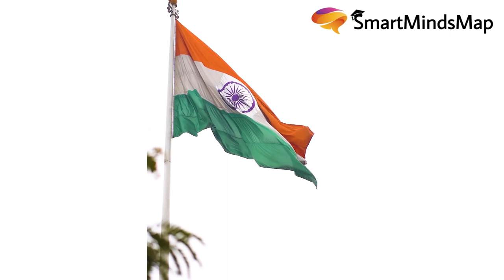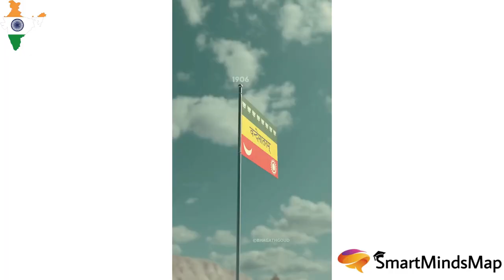गौरव लहराना: भारतीय ध्वज के रंगों और प्रतीकों की खोज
भारतीय ध्वज, जिसे तिरंगे के नाम से भी जाना जाता है, भारत का एक राष्ट्रीय प्रतीक है। यहां भारतीय ध्वज के बारे में कुछ तथ्य दिए गए हैं:

- भारत के झंडे का डिज़ाइन जो पहली बार 1921 में अखिल भारतीय कांग्रेस के नेता महात्मा गांधी को प्रस्तुत किया गया था, पिंगली (या पिंगले) वेंकैया द्वारा बनाया गया था।

- भारतीय ध्वज का डिज़ाइन 22 जुलाई, 1947 को अपनाया गया था और इसे पहली बार 15 अगस्त, 1947 को फहराया गया था, जब भारत को ब्रिटिश शासन से आजादी मिली थी।

- भारतीय ध्वज में समान चौड़ाई की तीन क्षैतिज पट्टियाँ होती हैं। सबसे ऊपर वाली पट्टी केसरिया (नारंगी) है, बीच वाली पट्टी सफेद है और नीचे वाली पट्टी हरी है।

- भगवा रंग साहस, बलिदान और निस्वार्थता का प्रतिनिधित्व करता है।

- सफेद रंग शांति, सत्य और पवित्रता का प्रतिनिधित्व करता है।

- हरा रंग उर्वरता, विकास और शुभता का प्रतिनिधित्व करता है।

- सफेद पट्टी के बीच में गहरे नीले रंग का अशोक चक्र है, जो 24 तीलियों वाला चक्र है।

- ध्वज के केंद्र में अशोक चक्र कानून के चक्र का प्रतिनिधित्व करता है जिसे भारतीय सम्राट अशोक द्वारा अशोक स्तंभों पर अंकित किया गया था।

- यह प्रगति के नेक मार्ग का प्रतीक है।

- अशोक चक्र में 24 तीलियाँ हैं जो दिन के 24 घंटों का प्रतिनिधित्व करती हैं, जो इस बात का प्रतीक है कि देश को अथक परिश्रम करना चाहिए।

- भारतीय ध्वज का अनुपात 2:3 है, जिसका अर्थ है कि ध्वज की चौड़ाई 2 इकाई और लंबाई 3 इकाई है।

- भारतीय ध्वज को हमेशा ऊंचे और सम्मानित स्थान पर फहराना चाहिए। इसे कभी भी जमीन को नहीं छूना चाहिए या इसे पर्दे या बिस्तर के रूप में इस्तेमाल नहीं करना चाहिए।

- भारत का राष्ट्रीय ध्वज कई महत्वपूर्ण सरकारी भवनों और संस्थानों के साथ-साथ राष्ट्रीय छुट्टियों और राष्ट्रीय कार्यक्रमों के दौरान भी फहराया जाता है।

- भारतीय ध्वज का उपयोग भारतीय एथलीटों द्वारा अंतरराष्ट्रीय खेल आयोजनों के दौरान देश का प्रतिनिधित्व करने के लिए भी किया जाता है।

- स्वतंत्रता दिवस (15 अगस्त) और गणतंत्र दिवस (26 जनवरी) जैसे महत्वपूर्ण राष्ट्रीय छुट्टियों पर झंडा औपचारिक रूप से फहराया जाता है। इन आयोजनों को देश भर में ध्वजारोहण समारोहों, परेडों और समारोहों द्वारा चिह्नित किया जाता है।

भारतीय ध्वज से जुड़े कुछ विवाद भी हैं:

ध्वज का दुरुपयोग: ऐसे उदाहरण हैं जहां भारतीय ध्वज का अनुचित उपयोग किया गया, जैसे कि इसे कपड़े, सहायक उपकरण या वाणिज्यिक विज्ञापन में उपयोग करना। इस तरह की कार्रवाइयों ने राष्ट्रीय प्रतीक के उचित उपयोग और सम्मान को लेकर चिंताएं बढ़ा दी हैं।

राष्ट्रगान और सिनेमा विवाद: सिनेमाघरों में फिल्म शुरू होने से पहले राष्ट्रगान बजाने को लेकर विवाद बहस का विषय था। जबकि इरादा देशभक्ति को बढ़ावा देना था, इस बात पर बहस हुई कि क्या यह आवश्यक था और क्या यह व्यक्तिगत स्वतंत्रता पर आघात करता है।

झंडा जलाने का विरोध: भारत में झंडा जलाने के विरोध की कई घटनाएं हुई हैं, जो अक्सर सरकारी नीतियों, सामाजिक मुद्दों या कथित अन्याय के खिलाफ विरोध के रूप में होती हैं। ऐसी घटनाओं ने अभिव्यक्ति की स्वतंत्रता बनाम राष्ट्रीय ध्वज के सम्मान के बारे में बहस छेड़ दी है।

ध्वज अपमान कानून पर बहस: राष्ट्रीय ध्वज के अपमान को रोकने के लिए सख्त कानून बनाने को लेकर बहस जारी है। समर्थकों का तर्क है कि राष्ट्रीय प्रतीकों की रक्षा करना आवश्यक है, जबकि विरोधी अभिव्यक्ति की स्वतंत्रता के महत्व पर जोर देते हैं।

ऑनलाइन विवाद: प्रोफ़ाइल चित्रों, इमोजी और डिजिटल कला में इसके उपयोग पर बहस के साथ, सोशल मीडिया पर भारतीय ध्वज से संबंधित विवादों का हिस्सा देखा गया है। ये विवाद अक्सर इस बात को लेकर घूमते रहते हैं कि डिजिटल क्षेत्र में झंडे का प्रतिनिधित्व कैसे किया जाना चाहिए।

महान भारतीय ध्वज स्वतंत्रता का प्रतीक है: भारतीय ध्वज ब्रिटिश औपनिवेशिक शासन से स्वतंत्रता के लिए भारत के संघर्ष का प्रतिनिधित्व करता है। यह स्वतंत्रता, शांति और एकता के लिए भारतीय लोगों की आकांक्षाओं का प्रतीक है।

भारतीय ध्वज संहिता राष्ट्रीय ध्वज के प्रदर्शन और उपयोग से संबंधित नियमों और विनियमों का एक समूह है। इसे ध्वज के प्रति उचित सम्मान और सम्मान सुनिश्चित करने के लिए पेश किया गया था। कोड ध्वज को प्रदर्शित करने के लिए विभिन्न प्रोटोकॉल को परिभाषित करता है, जिसमें इसके आकार, रंग और स्थान के लिए दिशानिर्देश शामिल हैं।

7 जून 2015 को, भारत ने चेन्नई के मरीना बीच पर 50,000 से अधिक लोगों के साथ सबसे बड़ा मानव ध्वज बनाकर विश्व रिकॉर्ड बनाया। यह कार्यक्रम अंतरराष्ट्रीय योग दिवस मनाने के लिए आयोजित किया गया था.

वर्तमान में, भारत का सबसे ऊंचा 360 फुट ऊंचा तिरंगा अटारी सीमा पर चेक पोस्ट पर फहराया जाता है और इसे मार्च 2017 में स्थापित किया गया था। इस 120x80 फुट बड़े झंडे का वजन लगभग 55 टन है। 360 फुट ऊंचा यह झंडा इतना ऊंचा है कि इसे पाकिस्तान के लाहौर से देखा जा सकता है।

भारतीय राष्ट्रीय राजमार्ग प्राधिकरण (एनएचएआई) ने अटारी-वाघा संयुक्त चेकपोस्ट पर 418 फुट लंबा राष्ट्रीय ध्वज स्थापित करने का चुनौतीपूर्ण कार्य किया है। नए तिरंगे प्रोजेक्ट की लागत 3.5 करोड़ रुपये से अधिक है।

वन्दे मातरम

meme compilation